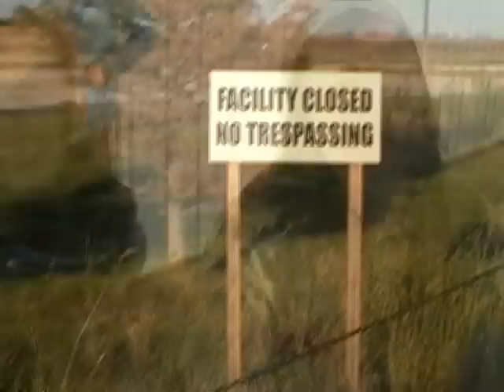Umbrella 5.wmv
Zombrella